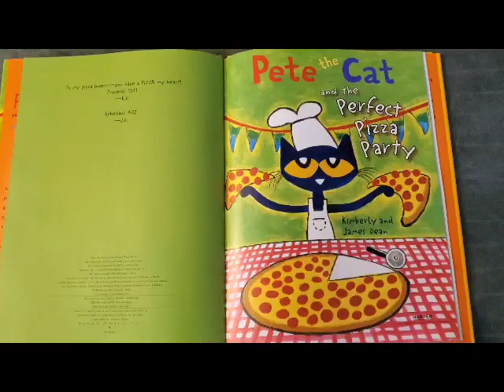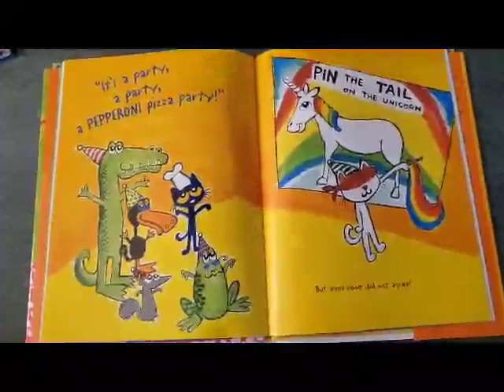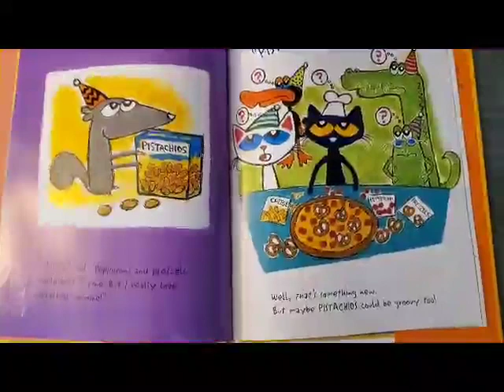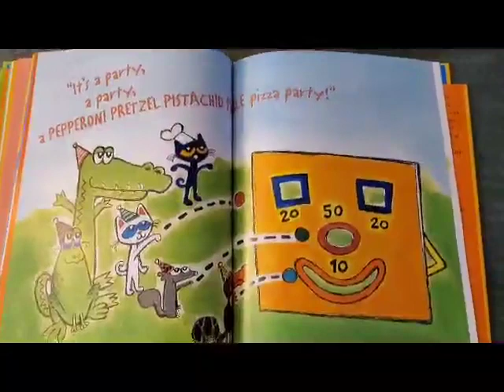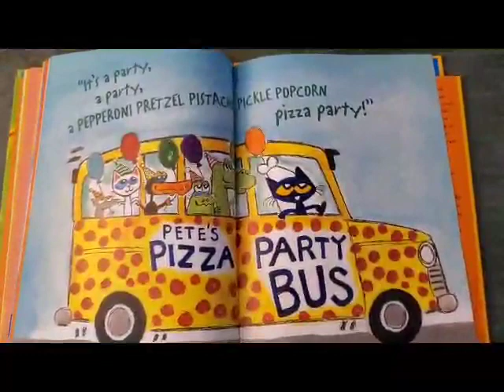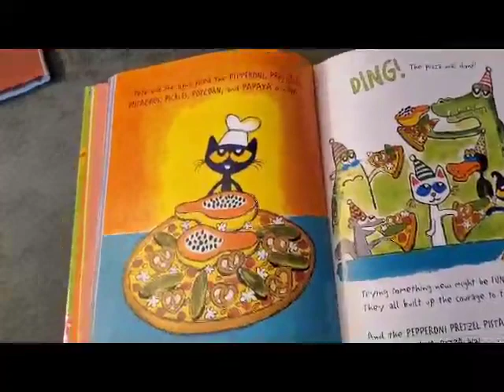Pete the Cat and the Perfect Pizza Party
Take a listen to Miss Wendy reading Pete the Cat!